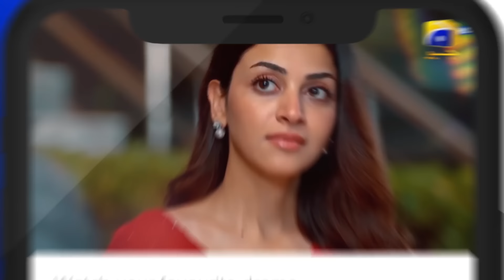Jaan Nisar Episode 34 Upcoming Teaser - 20th July 2024 - Har Pal Geo